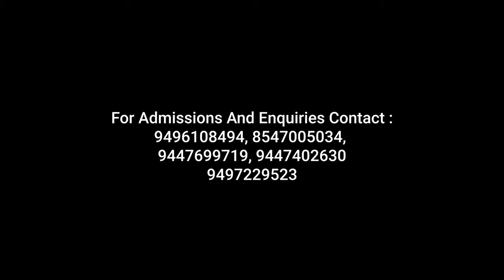College of engineering kalloopara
College of Engineering Kallooppara,Thiruvalla,Pathanamthitta District

Managed by IHRD, a Govt. of Kerala undertaking

Approved by All India Council for Technical Education(AICTE)

B.Tech in Computer Science and Engineering
B.Tech in Electronics and Communication Engineering
B.Tech in Electrical and Electronics  Engineering
M.Tech in CS( Cyber Forensics and Information Security)
Training partner with Skill knowledge providers for imparting employability skills in thrust areas like AI,Cyber Security,Robotics,Cloud computing
Training on value added courses Google and AWS Cloud,Machine Learning,Robotic Process Automation
For admissions and enquiries contact